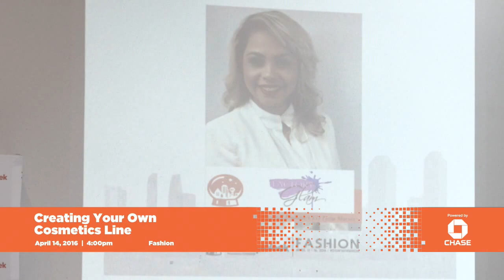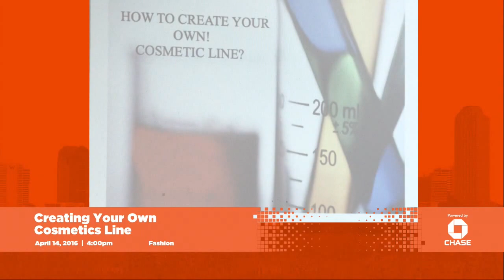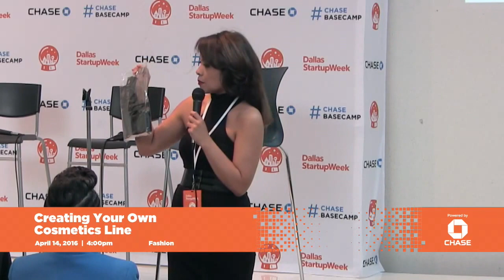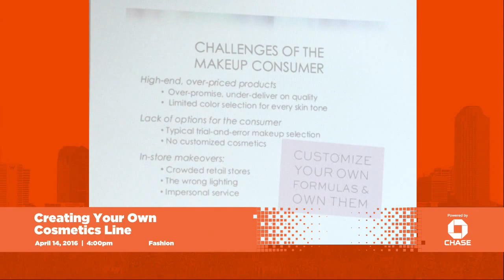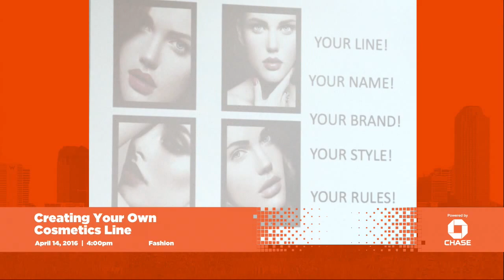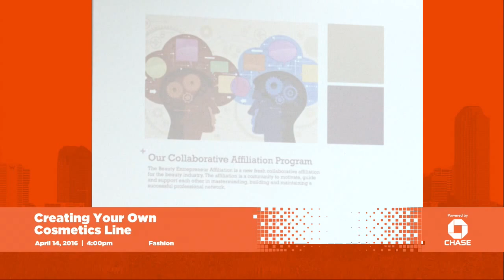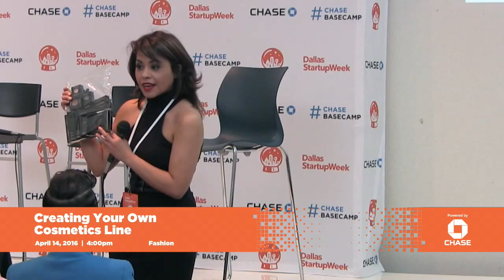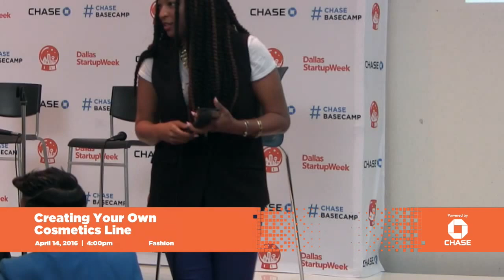Creating Your Own Cosmetics Line - Dallas Startup Week 2016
Creating Your Own Cosmetics Line, at Dallas Startup Week 2016